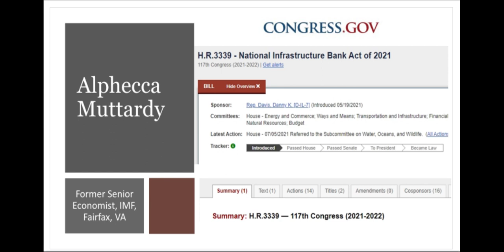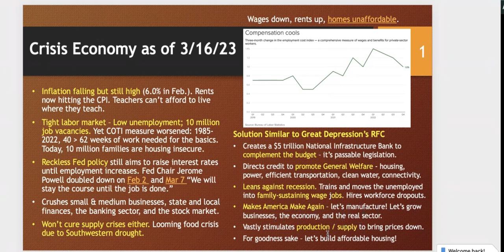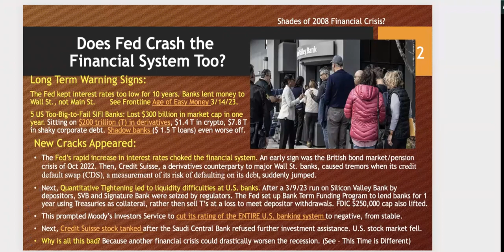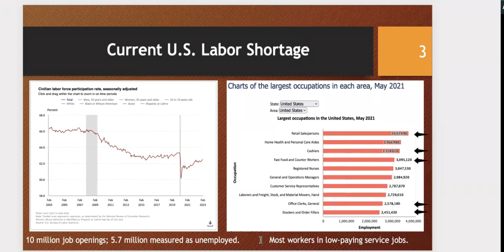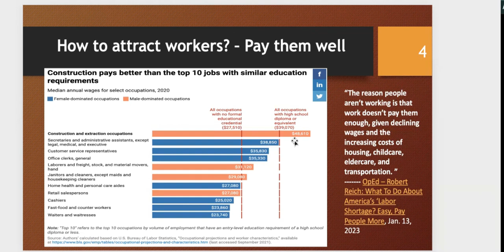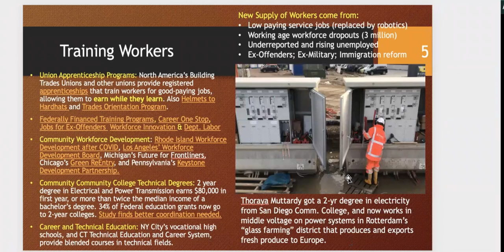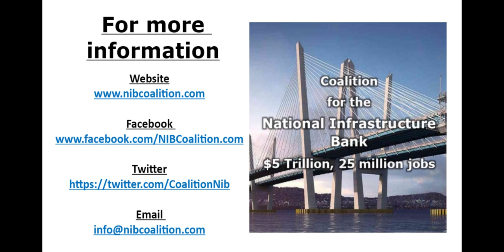Alphecca Muttardy - Role of the National Infrastructure Bank in Combatting the Onrushing Recession